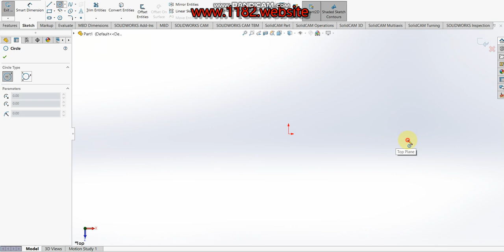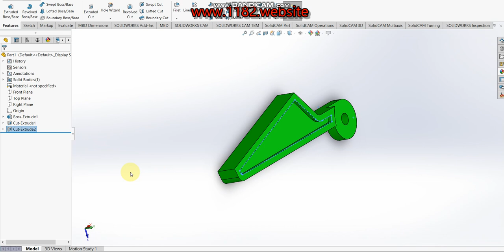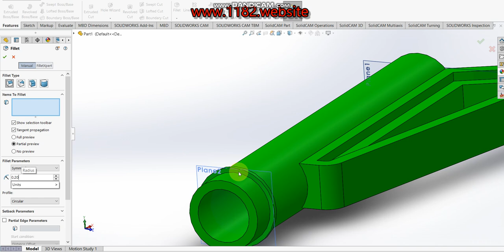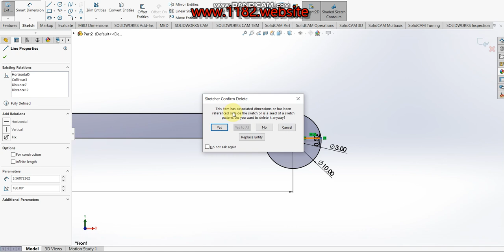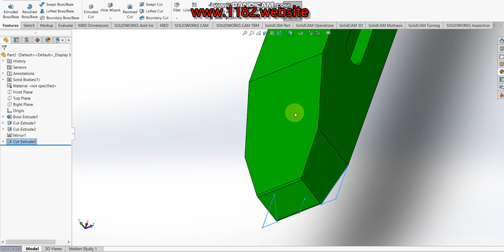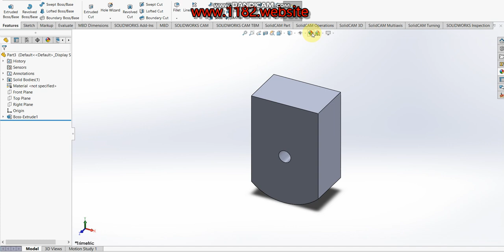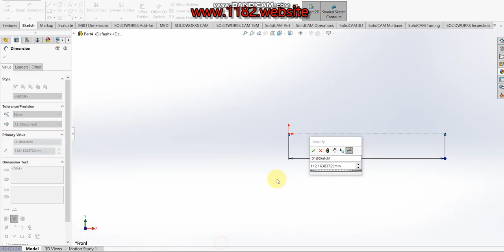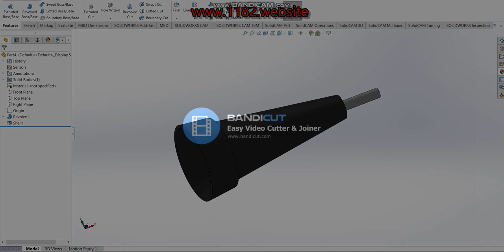Drafting Compass 3D model in Solidworks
Hello friends, today I will be showing how to make a 3D Drafting Compass in Solidworks.  This tutorial explains it step by step in detail so it is easy to follow at any level.